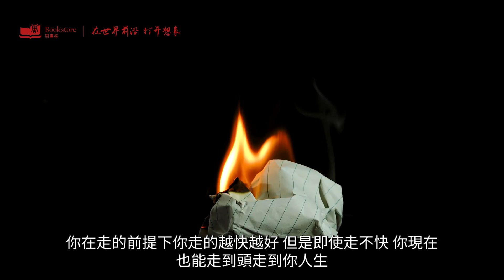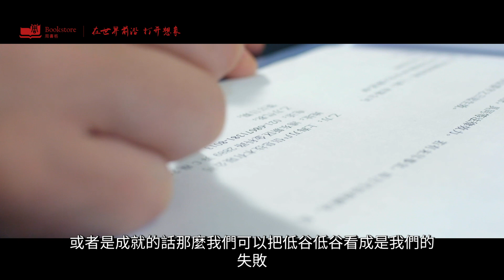抉择还是命运？探寻人生选择与俞敏洪对于自由意志的见解 目標設定 思維模式 個人成長 思考勵誌短片 心靈雞湯 目標管理 勵誌演講 目標設定 財商思維 個人成長 自我提升 財商思維 目標達成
在人生的旅途中，我们时常面临着一个永恒的问题：到底是我们的抉择决定了未来，还是命运在默默地引导着我们的轨迹？新东方创始人俞敏洪，作为一位在教育领域取得巨大成功的先驱，深入思考了这个问题，并在他的经历中探索了人生选择与命运的复杂关系。

俞敏洪以其充满活力和富有洞察力的演讲，探讨了个人抉择与外界环境之间的相互作用。他用自己的创业历程以及新东方的发展来说明，即使在逆境中，个人的决策和自由意志也可以对命运产生深远影响。他的故事充满了启示，告诉我们在面对人生岔路时，勇敢地做出选择，可以开辟出独特的道路。

然而，俞敏洪并不否认命运在人生中的作用。他相信，尽管我们不能完全掌控外部环境，但我们可以以积极的心态去适应和改变它。他的智慧告诉我们，抉择和命运不是对立的，而是相互交织的。通过他的独特视角，我们得以重新审视自己的人生选择，并在抉择与命运之间找到平衡。

在这个令人瞩目的演讲中，俞敏洪带领我们深入探讨了人生的哲学问题，挑战了我们对自由意志和命运的理解。他的故事不仅启迪着新的思考，也为我们的人生之旅注入了力量和勇气。